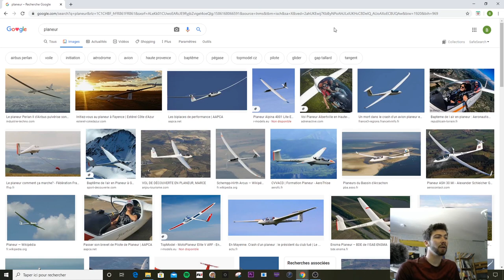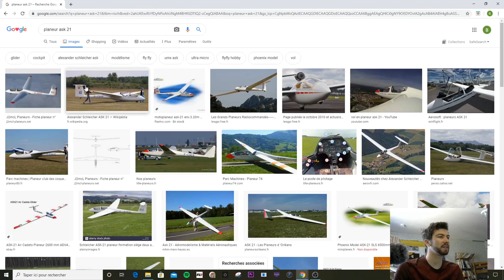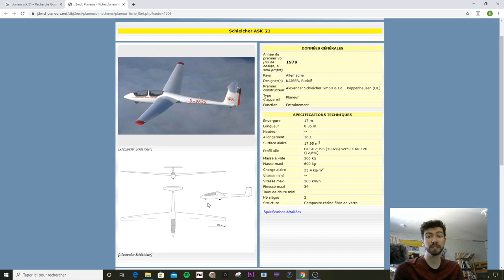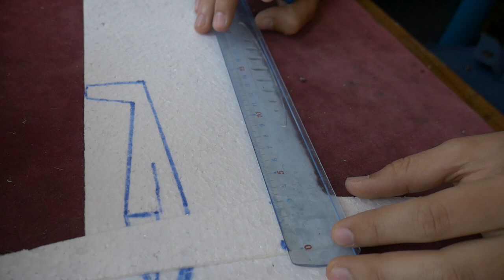Planeur d’intérieur fait maison épisode 2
Updated gear list
Freestyle SETUP :
AK :
Frame AK47 Team mistral
Motors AMAX 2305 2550 KV
ESC Airbot Furling 32 4IN1
REVOLT OSD  on Emuflight with " Pierre meunier " preset
camera Foxeer Razer Mini

SX218 :
Frame Lethal Conception SX218
ESC Furling 32 F3
FC Pyrodrone F4 race with emuflight preset Pierre meunier
AKK ultimate X2 vtx

all setup runing Crossfire
props I use , HQ 5.1X3.6X3 V1S, HQ 5.1X4.1X3 V1S , Ethix S4

Toothpick :
LarvaX happymodel with HQ 2.5X2.5X3

Facebook page:  F3K Review /Pierre meunier FalcoFPV

Larva X
version Nano de la Predator